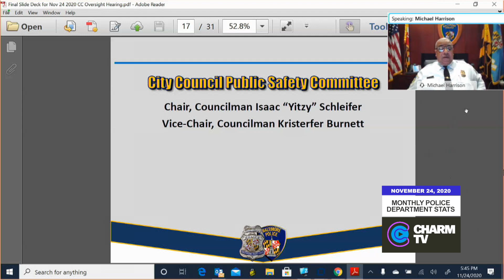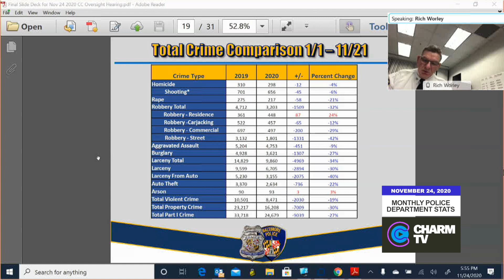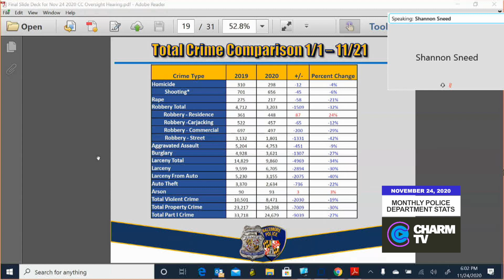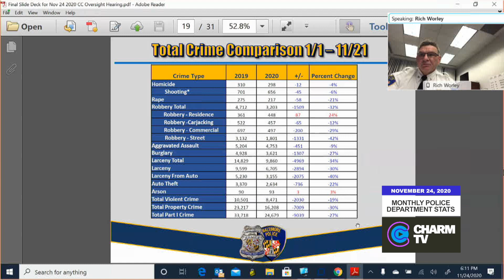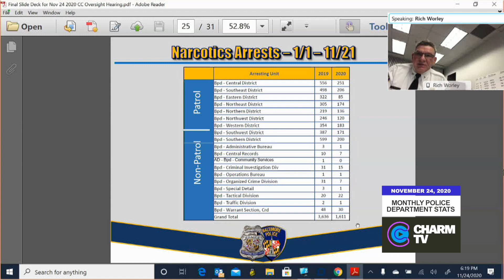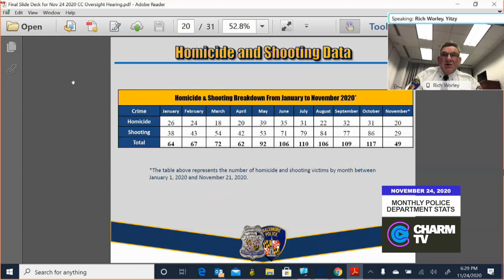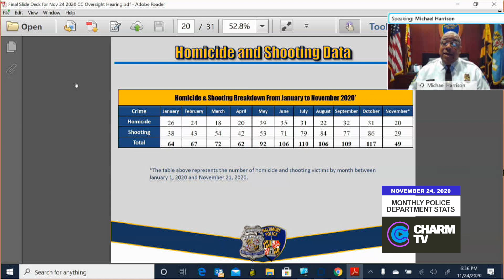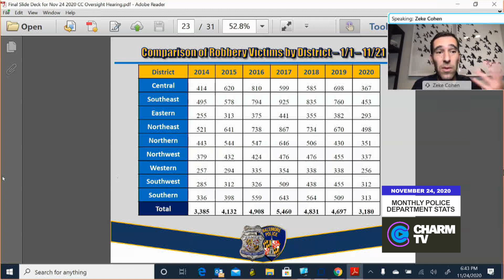City Council Hearing; November 24, 2020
City Council Hearing: Public Safety Committee: Police Department Monthly Crime Stats; November 24, 2020